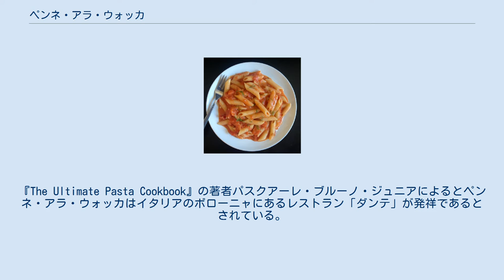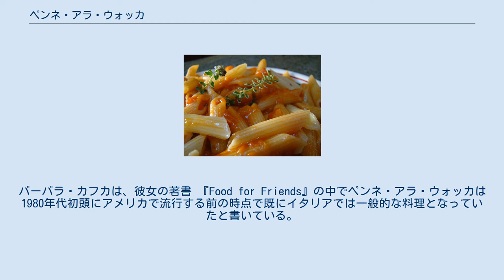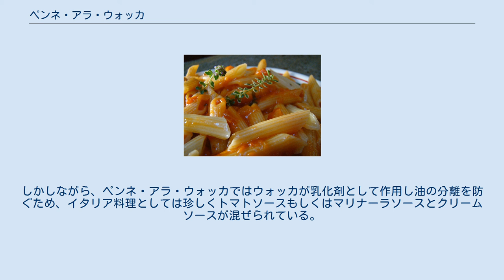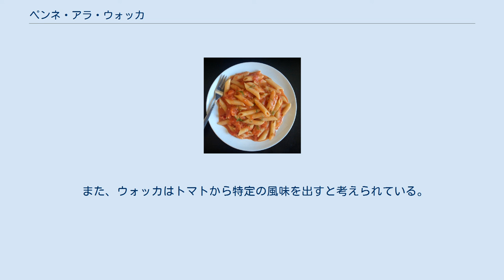ペンネ・アラ・ウォッカ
ペンネ・アラ・ウォッカ (Penne alla vodka) はペンネとウォッカを使用して作られるパスタ料理である。
通常はペンネとウォッカのほかにヘビークリーム、刻んだトマトとタマネギが使用され、稀にソーセージやパンチェッタ、エンドウが使用されることもある。
 ペンネ・アラ・ウォッカは、それがディスコの顧客にも提供され始めた1980年代頃にイタリアとアメリカ合衆国で非常に人気となった。
ペンネ・アラ・ウォッカは当時のおしゃれな料理の象徴となり、最初のコースではクリームの使用が好まれた。
今日でもペンネ・アラ・ウォッカはイタリア系アメリカ料理の代表的な料理となっている。
 ペンネ・アラ・ウォッカの正確な起源は不明である。
 パスタ料理においてウォッカを最初に使用したのは、1974年に有名なイタリアの俳優ウーゴ・トニャッツィが発行した料理書『L'Abbuffone』の中で紹介されたアラビアータの一種であるペンネ・アッリンフリエイトである。
使用材料はペンネ0.5キログラム、0.5キログラムの新鮮なトマト、ウォッカ、チリペッパー、油、ニンニク、月桂樹の葉であった。
また、トニャッツィはポーランド製のウォッカを使用する場合チリペッパーの使用を省略することができるとも示唆している。
 ペンネ・アラ・ウォッカの発明に対しては複数の主張がある。
『The Ultimate Pasta Cookbook』の著者パスクアーレ・ブルーノ・ジュニアによるとペンネ・アラ・ウォッカはイタリアのボローニャにあるレストラン「ダンテ」が発祥であるとされている。
他の調理技術の歴史研究家は、コロンビア大学を卒業したジェームズ・ドーティをペンネ・アラ・ウォッカの発明者として認めている。
 料理書『Williams Sonoma Essentials of Italian』には、ペンネ・アラ・ウォッカは1980年代にイタリアで自社製品を普及させたいウォッカ会社のためにローマ人シェフによって発明されたと書かれている。
バーバラ・カフカは、彼女の著書 『Food for Friends』の中でペンネ・アラ・ウォッカは1980年代初頭にアメリカで流行する前の時点で既にイタリアでは一般的な料理となっていたと書いている。
 ペンネ・アラ・ウォッカ 1980年代にはペンネとウォッカをベースにしたペンネ・アラ・モスクヴィタ（モスクワ風ペンネ）と呼ばれる、スモークサーモン、クリーム、キャビア（またはクリームとエビ）を使用したペンネが非常に人気になった。
伝統的なイタリア料理と比較して調理法が特徴的で目新しいことから、この料理は"ペンネ・アラ・ウォッカ"という総称でエミリア＝ロマーニャ州の海岸付近のディスコで普及し始めた。
 2016年10月25日、イタリア菓子およびパスタ産業協会は1980年代のペンネ・アラ・ウォッカのレシピを再発見し、モスクワで開催された第18回世界パスタデーの際にイタリアとロシアの友好の象徴としてそれを提案した。
このイニシアチブは成功したので、アメリカの研究ではペンネ・アラ・ウォッカは検索エンジンの中で、ペンネ・アラ・ボロネーゼに次ぎ2番目に人気のあるパスタ料理であるとしている。
 ペンネ・アラ・ウォッカ 通常、クリームソースには油が含まれているが、これにトマトソースを混ぜるとトマトの酸がソースの油を分離してしまう。
しかしながら、ペンネ・アラ・ウォッカではウォッカが乳化剤として作用し油の分離を防ぐため、イタリア料理としては珍しくトマトソースもしくはマリナーラソースとクリームソースが混ぜられている。
 また、ウォッカはトマトから特定の風味を出すと考えられている。
これは他のウォッカソースでも見られる。